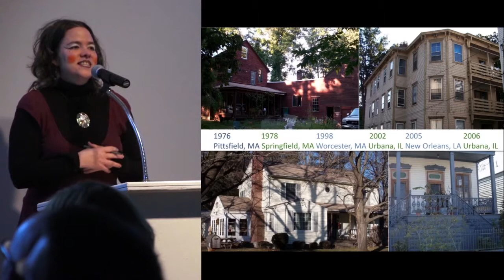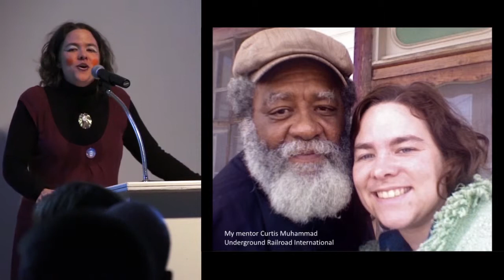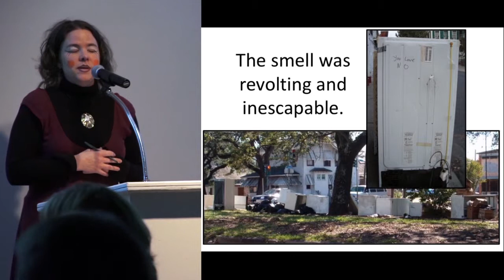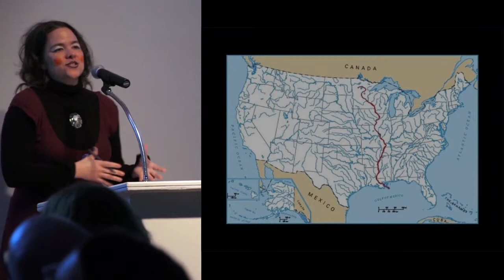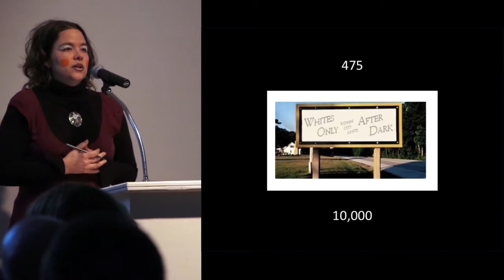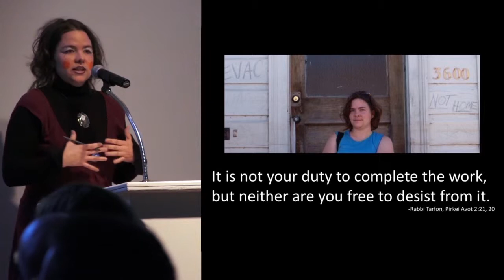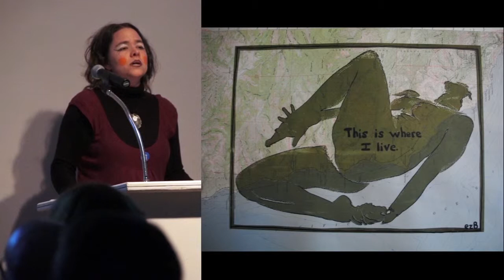elizaBeth Simpson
Home, PKN C-U Vol. 9

elizaBeth has been helping organizations with group dynamics and strategic planning for over 16 years. She is also a creative cultural worker who specializes in liberatory, collaborative projects with people who are not considered "Artists".